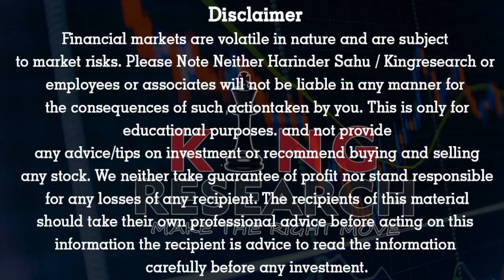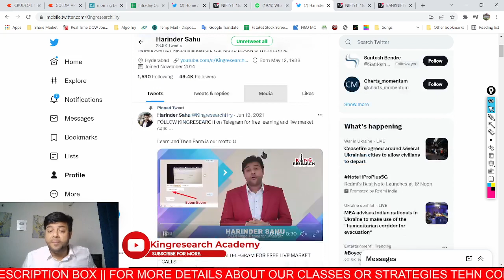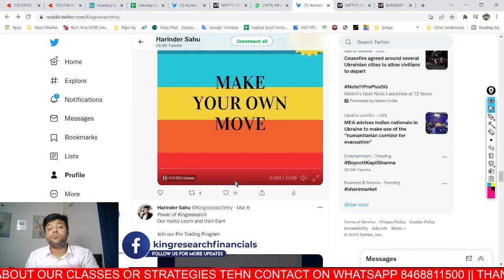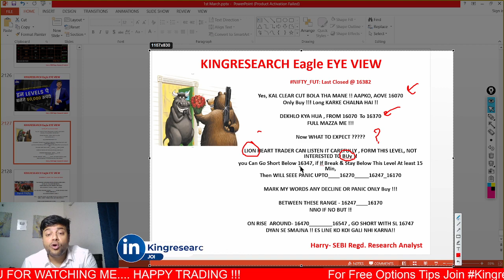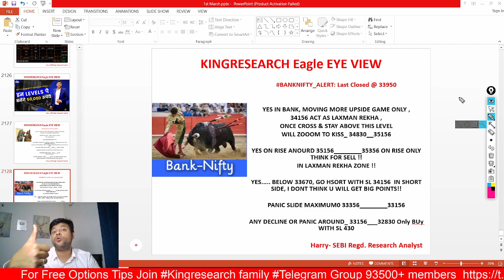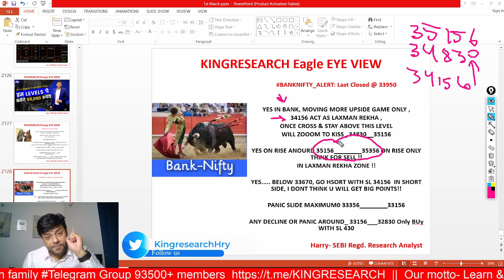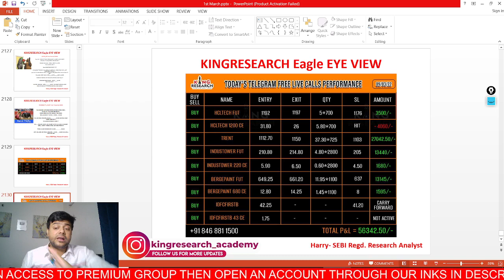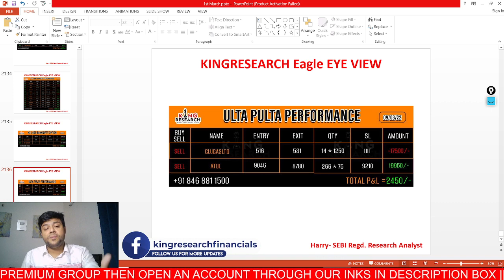Intraday Stock For Tomorrow || Intraday Trading Strategy || Nifty prediction || Ep- 332 - 10 March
🔴 Expiry Special Advance Levels | Nifty & Banknifty advanced levels इन levels पे बनेंगे 50,000 रूपये ? Kal ki baat aaj advance Prediction.

Today Booked 300+ pts in advance Nifty Prediction & 700+ pts in advance Banknifty Nifty Prediction... Enjoyed or Not ??

Nifty & Bank Nifty Prediction For Tomorrow | Intraday Stocks || | Ep- 332 (10th March 2022)

Have you gained 350 points intraday by our Kal ki Baat Aaj?
Please keep in mind that this video is made for those players who play intraday in nifty and Banknifty. Also, I’ve tried to share market psychology behind each level whether it’s for the buy-side or for the sell-side. So now you can be both bulls as well as bears.

𝗢𝗻 14th March 2022  for 5 days online 𝗪𝗲𝗯𝗶𝗻𝗮𝗿 𝗳𝗼𝗿 𝗦𝘁𝗼𝗰𝗸 𝗙𝘂𝘁𝘂𝗿𝗲+ 𝗡𝗶𝗳𝘁𝘆 Strategy+ B𝗮𝗻𝗸𝗻𝗶𝗳𝘁𝘆 Strategy